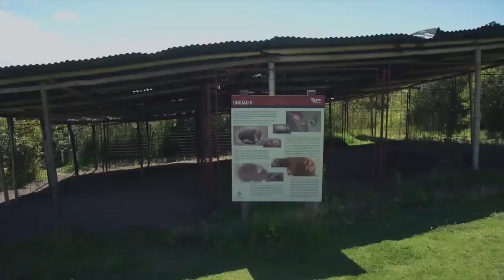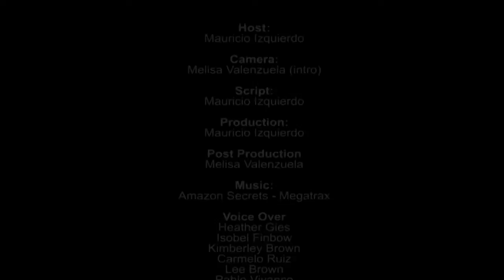Cultura Latina - Mexican Toy Making and Ecuador's First Cities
Follow the music, admire the art, place yourself inside historic architecture, in Telesur's "Cultura Latina". In this week's program, host Mauricio Izquierdo takes us to Mexico, Ecuador and the Middle East.
In a shop where toys are handcrafted in southern Mexico, we meet the artisan Carlos Rojas, who tells us that “The good toymaker sells illusions, and everyone is always willing to be seduced by illusions.”
Next we walk down forest trails to the Rumipamba ruins on the slopes of the Pichincha Volcano on the edge of Quito and examine artifacts in what was one of the first population centers in Ecuador.
Finally we're transported to Gaza, where  the smell of fresh griddle-baked flatbread whets our appetite for the traditional cuisine that “brings comfort to the hearts” of the people. teleSUR.